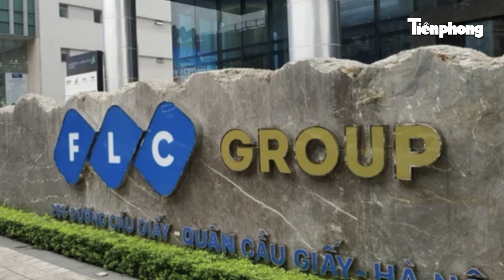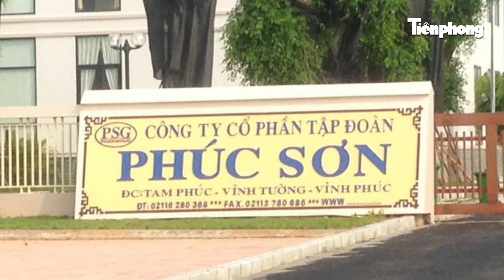Nguyên nhân Bộ Chính trị đề nghị Ban Chấp hành T.Ư khai trừ Đảng ông Dương Văn Thái, Mai Tiến Dũng